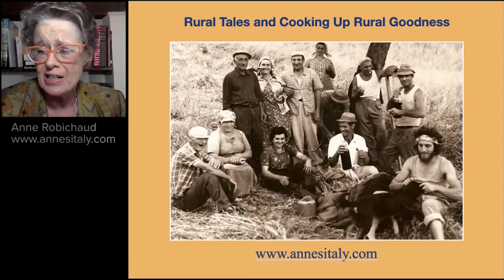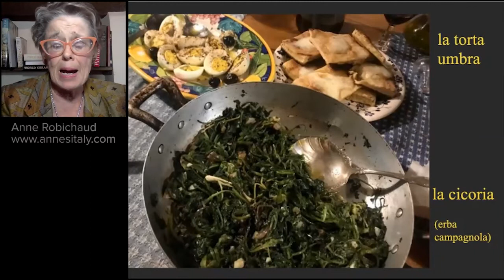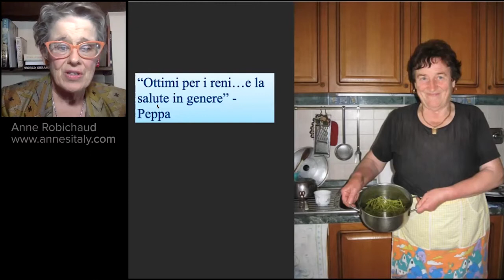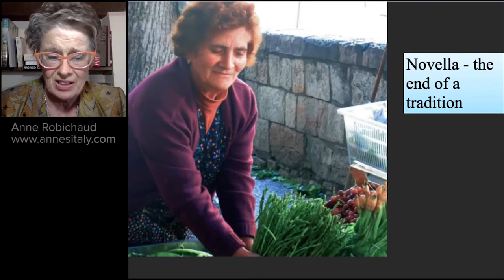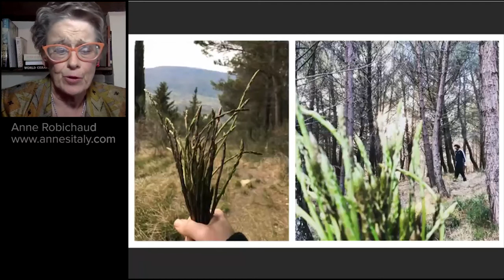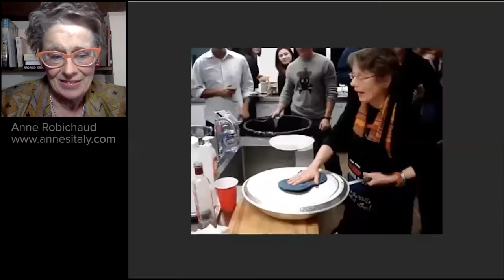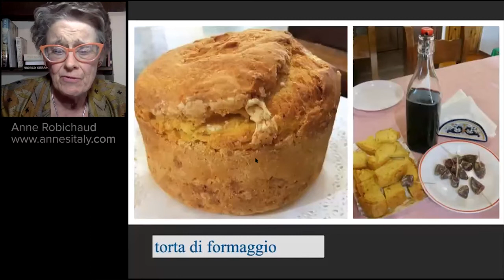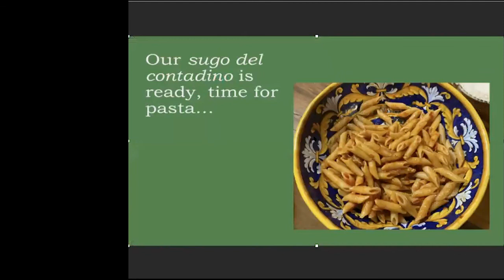Rural People and Rural Goodness: Part 2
I am the only American authorized guide here in Umbria.

Stay in our Assisi and Assisi countryside apartments when visiting the Umbria region.